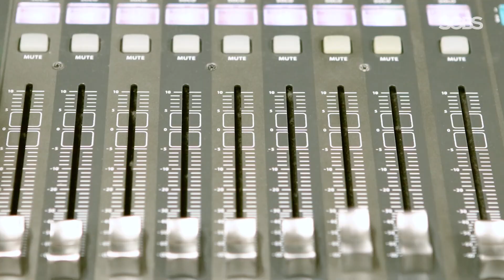서강대학교 방송국 SGBS 54기 수습모집 영상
서강대학교 방송국 SGBS에서 54기 수습국원을 모집합니다!

자세한 정보는 SGBS 페이스북과 인스타그램에 게재된 모집 공고를 확인해주시기 바랍니다.